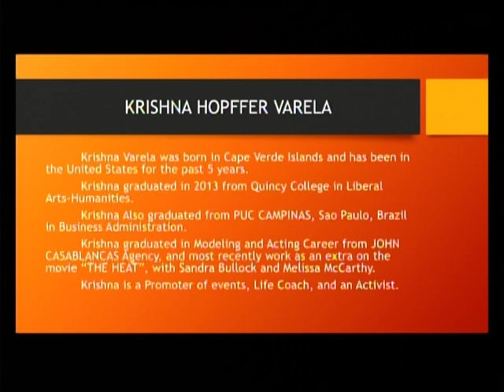Krishna Int'l Magazine Show, presents "The Power of Beauty": Tirzah Évora-Miss Cape Verde 2011-2012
Krishna International Magazine Show, presents "The Power of Beauty" with Tirzah Évora - Miss Cape Verde Pageant 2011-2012;
Miss CEDEAO 2012 - Model - Part I